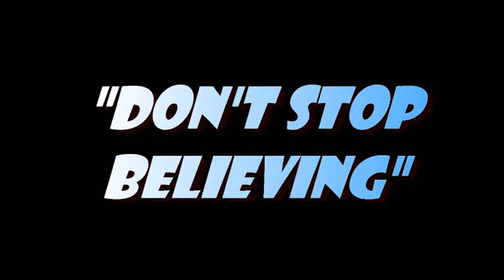ROSALIND SMITH: DONT STOP BELIEVING 2016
NorthStarMedia/Middlebrook Family Media-2016